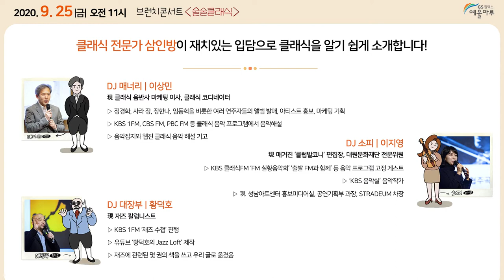2020 브런치 콘서트 〈술술클래식_9월〉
2020년 9월 25일 금요일 오전 11시!

유쾌한 곡 설명과 함께 명품 클래식 라이브 연주를 들을 수 있는 공연!

예브런치 콘서트 [술술클래식] Ⅱ 공연을 통해
멋진 브런치 타임을 보내시는건 어떨까요?